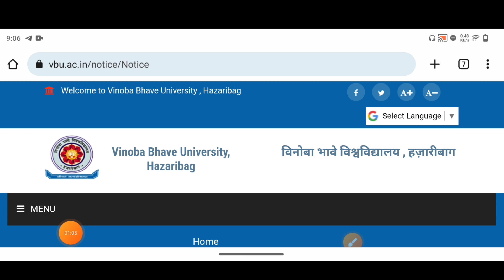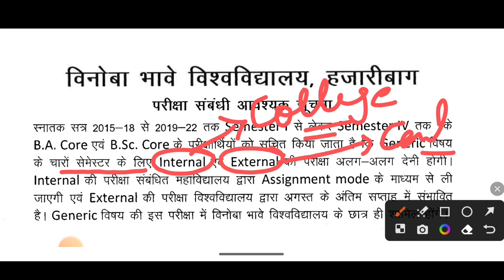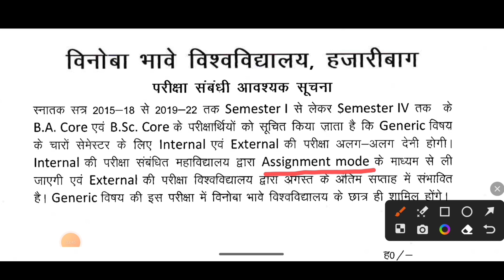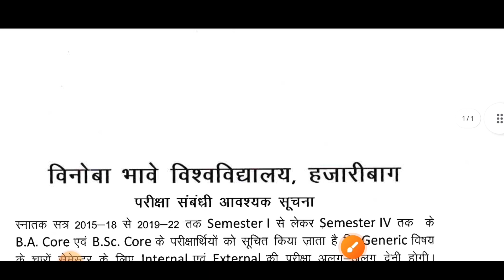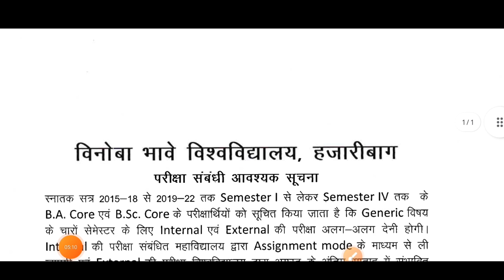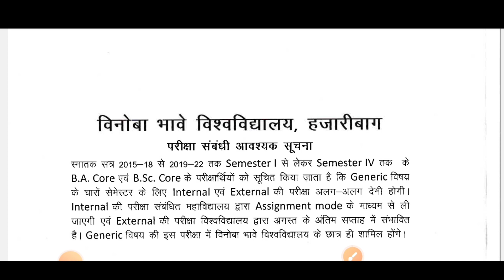VBU GE Paper Exam kaise hoga | GE Paper Examination Important Update 2023 | VBU Exam Updates